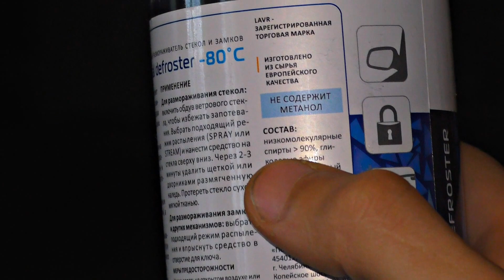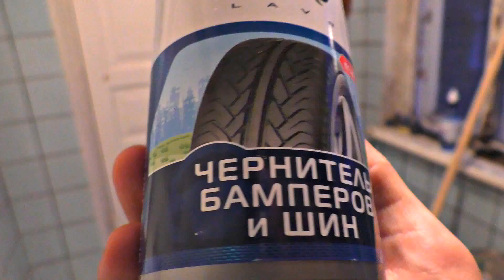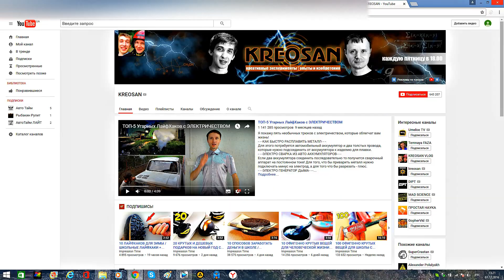✅5 идей с автохимией не по назначению